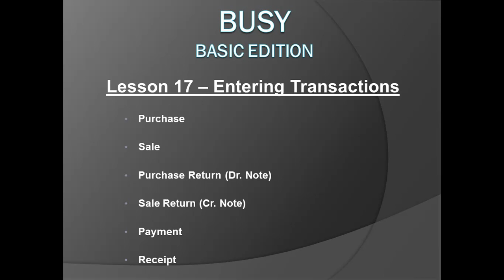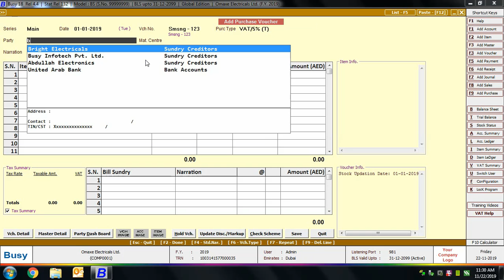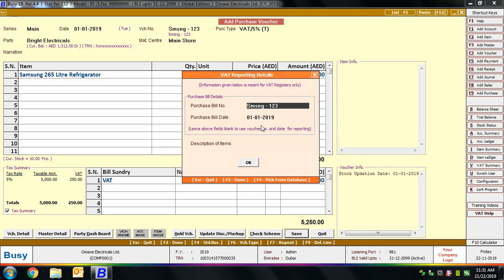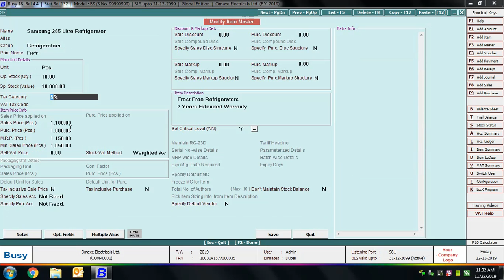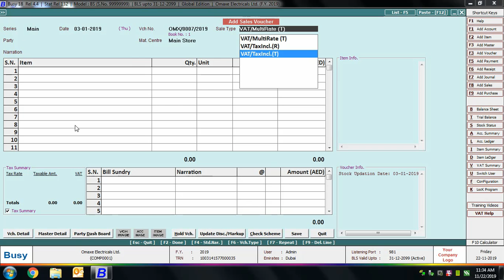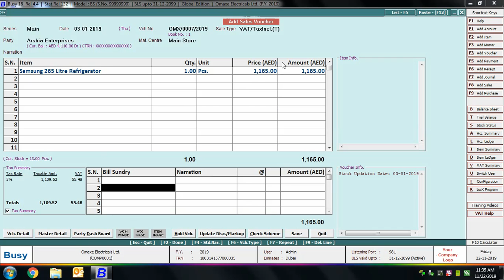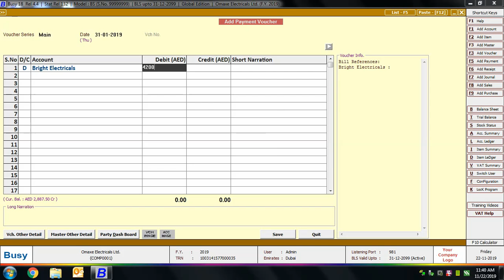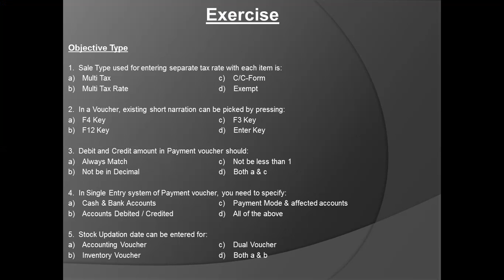Lesson 17 - Entering Transactions - English